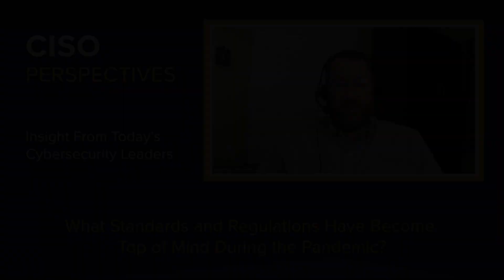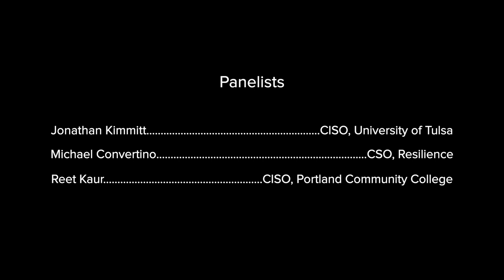CMMC Is a Good First Step To Guard CUI, but Don’t Stop There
CISO Street recently moderated a virtual CISO panel and asked panelists about their perspectives on current cyber trends and challenges. In this video, Jonathan Kimmitt, CISO for the University of Tulsa, explains why CMMC certification has become top of mind during the pandemic.

CISO Street™ provides CISOs a platform to share their ideas, thought leadership and best practices with security, governance, risk, and compliance professionals.